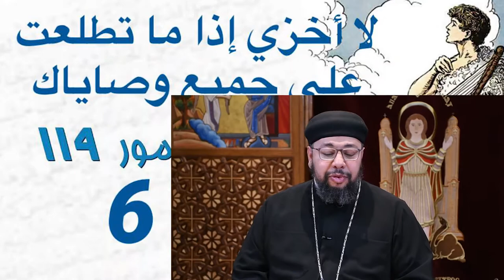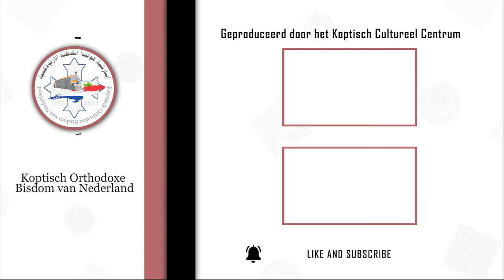آية في حكاية - الطاعة تخلي المسئولية المزمور ٦:١١٩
آية في حكاية - الحلقة التاسعة و الخمسون - تقديم القمص باڤلوس سعيد